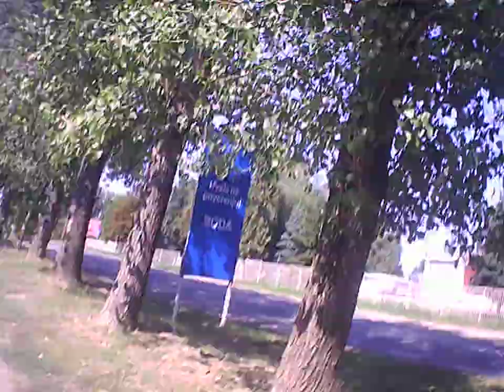Example Backa Topola Topolya topolya Generplus 4K Cam by skulstars